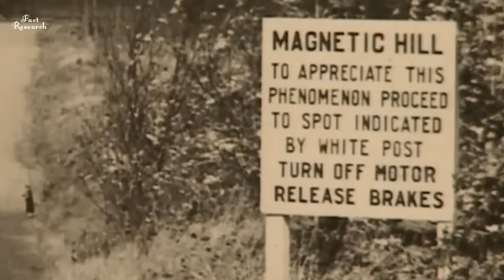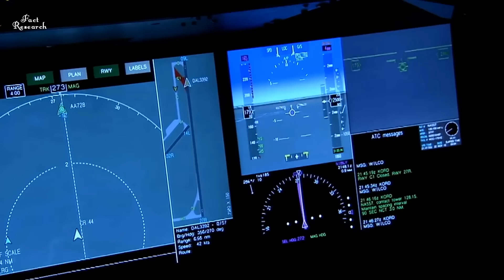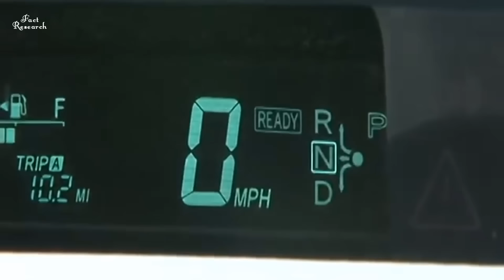বিজ্ঞানীরাও অবাক হয়েছে এই জায়গা দেখে || Places on Earth Where Gravity Doesn't Seem to Work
If it weren’t for the gravitational force on earth, we would float instead of walk. It’s what binds us and mostly everything around us, to the earth. But in some places on earth, a strange phenomenon is at work, and the gravitational force becomes zero. From the waterfall that’s flow defies logic to the mystery anomaly in a forest outside of Santa Cruz, California, here are 15 Places on Earth Where Gravity Doesn’t Seem to Work!

Thanks